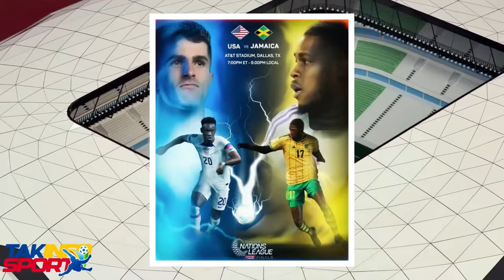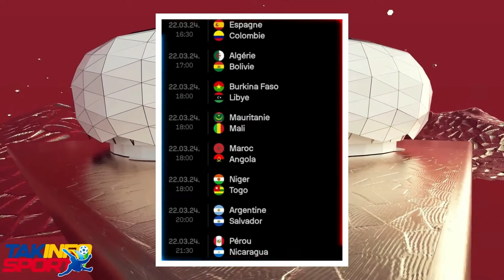SENATÈ JAKITO PALE KARIKÒM PRAN YON GWO KOU...MOISE JN CHARLES BAY GUY PHILIPE KOU NAN DO